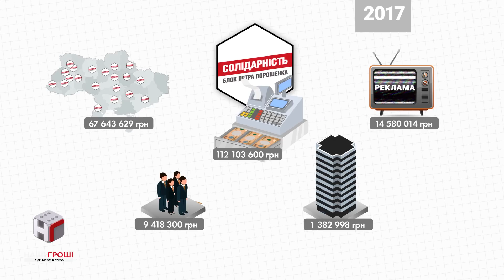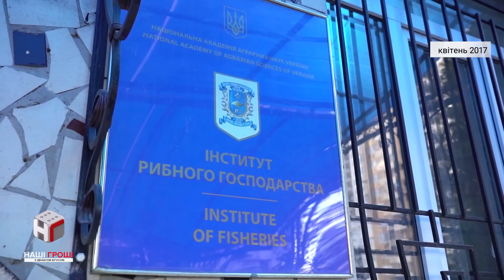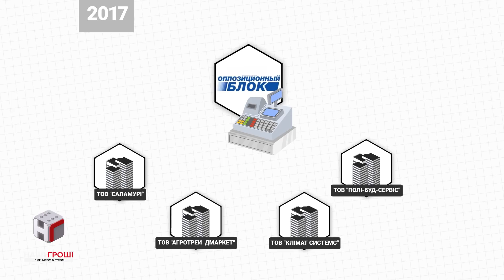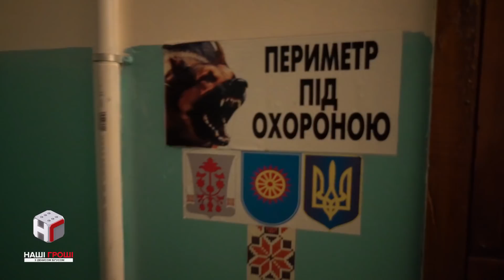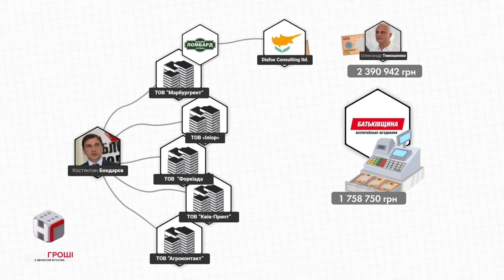Фінанси партій: хто і як витрачає бюджетні мільйони /// Наші гроші №209 (2018.03.19)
Півмільярда бюджетних коштів пішло на розвиток політичних партій. Тратять на місцеві осередки, зарплату, рекламу і сувенірку.

Financing the parties: who spends taxpayers' millions and how.

$20 million of state money were spent on the development of political parties. They spend it on local branches, salaries, advertisement, and promotional merchandise. In 2017, grandmas stopped donating to the Fatherland party, while shell companies continued to contribute to the Opposition Bloc.